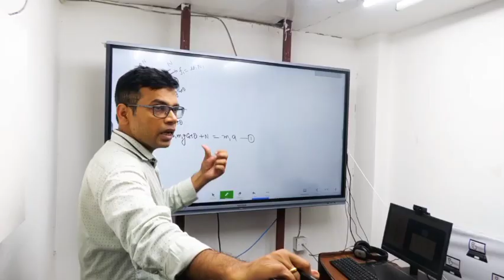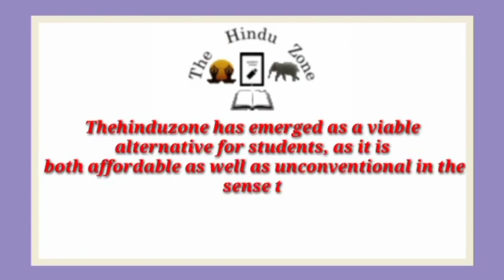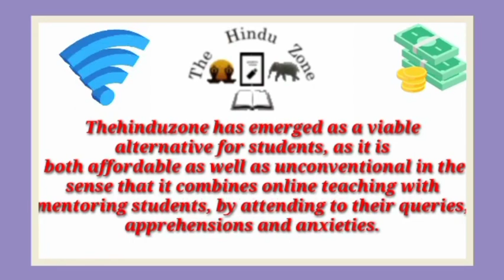Best NEET Coaching institute in Sholinganallur | Top NEET Coaching in Sholinganallur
Best NEET coaching in Sholinganallur . This video of Best NEET coaching in Sholinganallur will help you in selecting Top NEET coaching in Sholinganallur . Watch this video till end to know What are Best NEET coaching in Sholinganallur ?

your query

Best NEET coaching in Sholinganallur
Top NEET coaching in Sholinganallur
NEET coaching in Sholinganallur
best NEET classes in Sholinganallur
Top NEET Classes in Sholinganallur